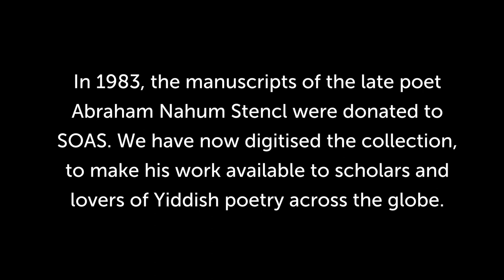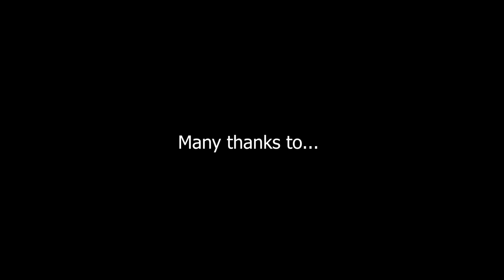Singing Stencl - Polina Shepherd and Band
In 1983, the manuscripts of the late poet Abraham Nahum Stencl were donated to SOAS. We have now digitised the collection, to make his work available to scholars and lovers of Yiddish poetry across the globe.

SOAS commissioned Polina Shepherd to turn two of the poems in our collection into songs. Her stunning compositions brought Stencl’s poems Di Veler and Halbe Levone to life.

In this concert, filmed in the BGLT (Brunei Gallery Lecture Theatre) in Bloomsbury, London, we will hear traditional Yiddish repertoire and new material performed by Polina Shepherd and band, including a premiere of the two Stencl songs.  This is  will followed by an interview with Polina and Merlin Shepherd.

Polina Shepherd - piano, voice, composition
Anna Lowenstein - violin, voice
Merlin Shepherd - clarinets, voice
Simon Russell - double bass, voice

Jerry Glasgow - lights, sound, cameras, editing
Greta Westwood - camera
Georgie Pope - project management